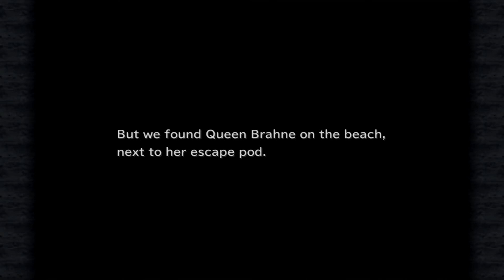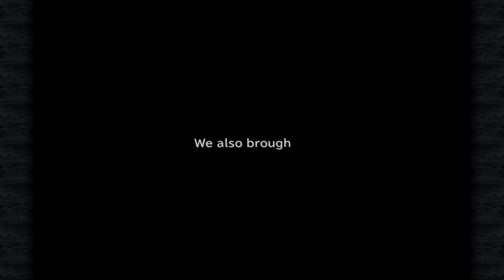FFIX #21 Queen Brahne Falls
Final Fantasy IX is yet another installment in the Franchise that I have never played before. I live streamed my experience over on Twitch and this is the cut-down, condensed version.

The Third Story Arc moves the focus more directly on Kuja, who's machinations are responsible for everything that has happened thus far. However, there may yet be other ties revealed down the line that further explains the scope of the situation.